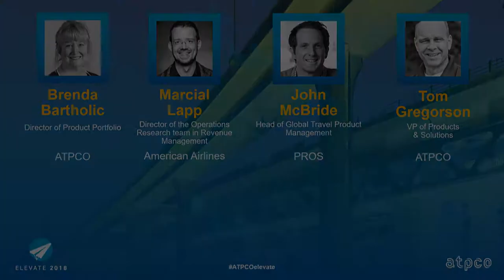American Airlines, PROS, and ATPCO discuss data and the best tools for fare and yield management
Industry experts, Marcial Lapp, Director of the Operations Research team in Revenue Management at American Airlines; John McBride, Head of Global Travel Product Management from PROS; Tom Gregorson, VP of Products & Solutions at ATPCO; and Brenda Bartholic, Director of Product Portfolio at ATPCO discuss what data and tools spell success for fare and yield management.